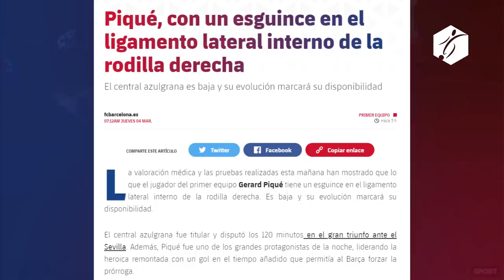Lo que NO SE VIO de la REMONTADA del BARCA AL SEVILLA, BRUTAL CELEBRACIÓN de MESSI l FESTEJO PIQUÉ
Leo Messi viene siendo cuestionado por muchas cosas en el Barcelona y una de ellas era que no festejaba los goles con ganas porque estaba afectado por el presente del equipo y los resultados conseguidos.
Sin embargo, en esta ocasión, el argentino gritó el gol ante Sevilla con alma y vida. Al minuto 93, y quedando eliminado de la Copa del Rey, Gerard Piqué firmó el 2-0 que estiró la serie a la prórroga
Al momento del gol, Messi venía caminando desde la derecha ya que había ejecutado el tiro de esquina. El capitán del Barcelona empezó a correr con locura y se fue a abrazar con Piqué y Koeman. Uno de los momentos más felices que ha vivido Messi en los últimos años